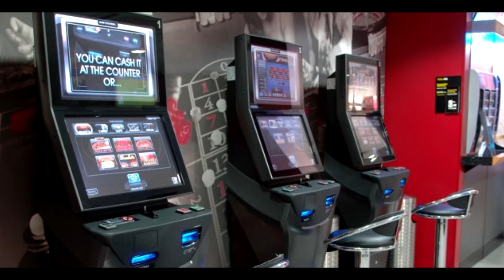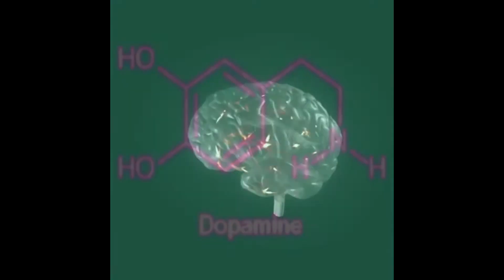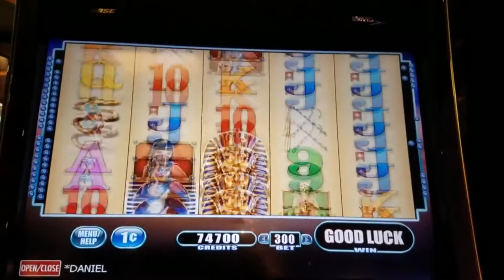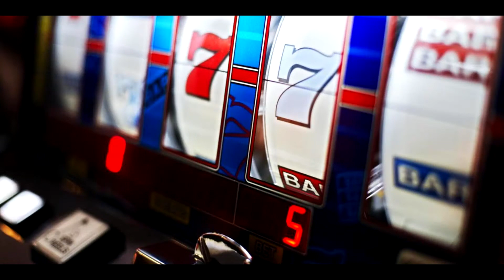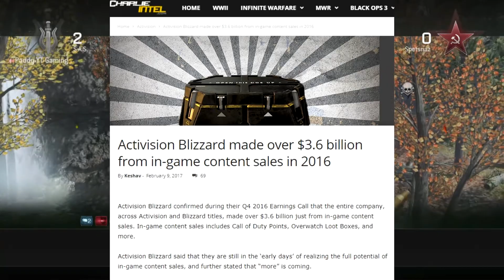Gambling in video games: Should loot boxes be legal? | A study on gambling and loot boxes.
Should loot boxes be legal? Find out as I analyse how loot boxes correlate to gambling.

Sonic Mania OST: Studiopolis Zone
Gramatik - Prime Time
Deadmau5 - Creep
Digital Mystikz - Anti War Dub
Deadmau5 - Snowcone
Gramatik - Torture Feat. Eric Krasno
Gramatik - It's Just A Ride
Deadmau5 - Failbait
Truth - The Fatman
Raven & Kreyn - So Happy
IHF - Awake
Icehunt - Hover (feat. Helen Tess)